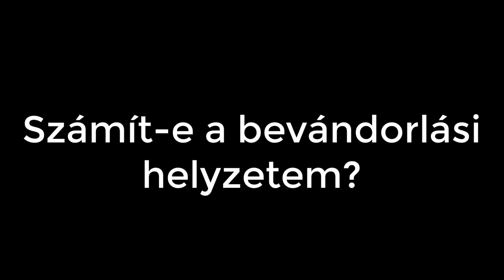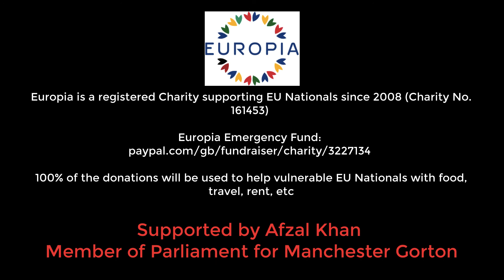COVID-19 Hungarian Translation V.02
Due to the lack of COVID-19 resources in EU Languages @EuropiaMcr has partnered with the MP Afzal Khan and Doctors of the World to create these informative videos.

Europia is a registered charity (No. 1161453) working for the benefit of EU Nationals since 2008. We welcome individual donations at this critical time to help keep our support services open to the most vulnerable people. Please, if you can, give today at

100% of the donations will be used to help vulnerable individuals with food, travel, rent, etc.